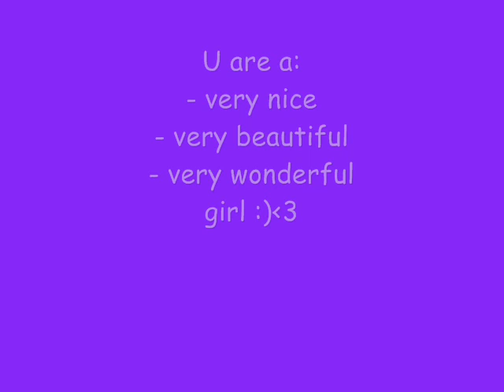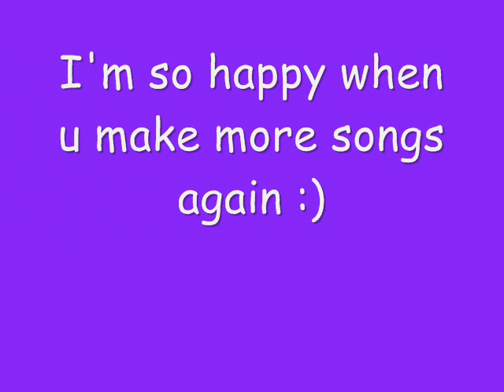This video is just for JASMINE V (Villegas) ! xx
Please watch this Jasmine! I love u so much!! ♥.
I know it's not so good.. but I want that u know how much i love you!!